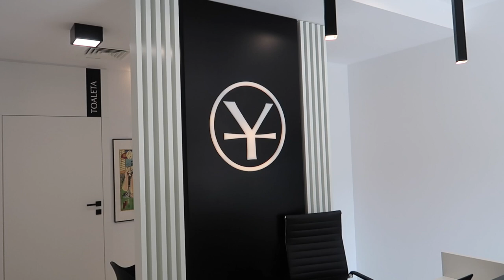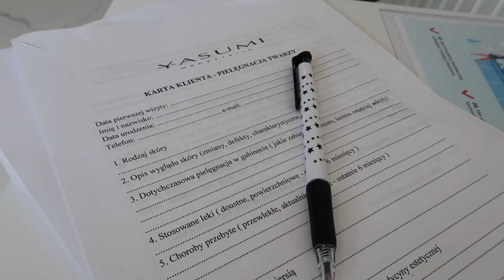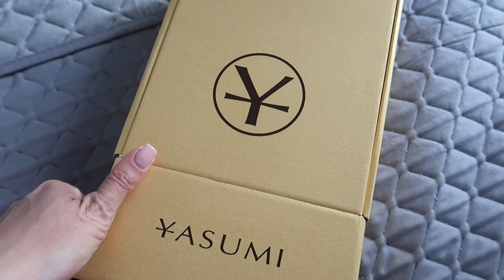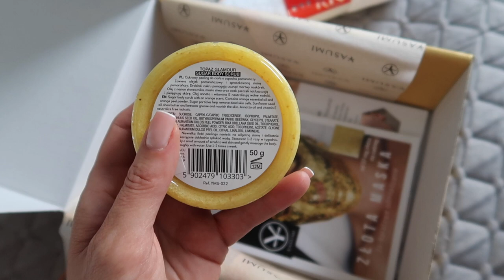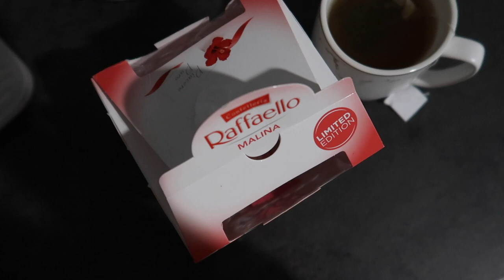DZIEŃ PEŁEN PRZYJEMNOŚCI 💆🏻🛀🏼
Dawno nie było, więc dziś zapraszam Was na daily vlog.

🎼 Muzyka w filmie:
ES_Song: Wasted ( Kill the Lights )